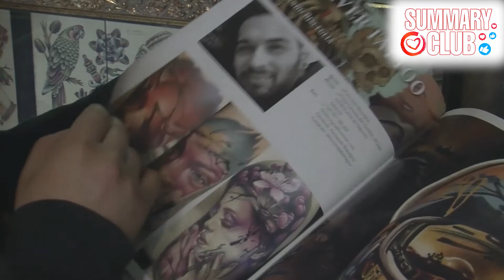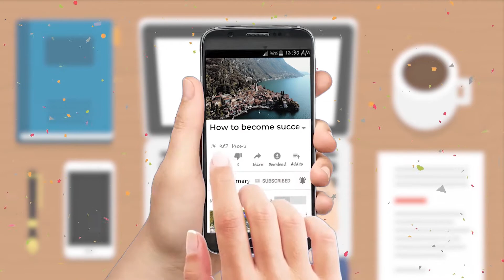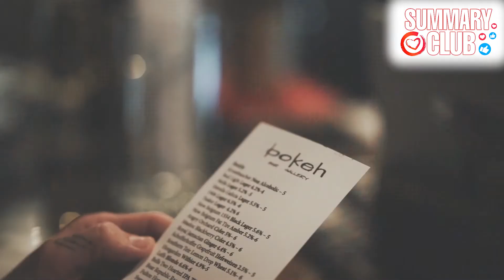«Summary» All About the Pros and Cons of Tattoos in 10 Minuntes! Should You Get a Tattoo?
Friends today we will briefly discuss the pros and cons of tattoos! Let's talk briefly, is it worth getting a tattoo at all? What possible harm to Tatu for health, destiny and even Soul can be! We recommend watching this video if you are interested in this topic of a summary about tattoos...

► The text version of the video is on our website, where you can also find hundreds of other interesting and useful materials in written form
Subscribe to not miss new videos, because our goal is to make quick and effective education available by making summaries of books, videos, interviews and even paid educational courses, as well as to keep you up-to-date on the latest events in the world and on Youtube, saving as much of your precious time as possible.

There will be a lot of interesting, useful, and most importantly exclusively copyright videos, because we really strive to create the largest educational project on YouTube for tens of millions of users, of course, with the participation of our large and friendly team of professionals, dozens of authors of texts, editors, speakers, editors, designers, etc. That's why all videos are of high quality and most importantly authentic. Join us as viewers and, of course, as authors, as we are constantly expanding and improving our team. Wisdom and Goodness to all!
Support us in any way you can, help us become the biggest and most useful channel on self-development!